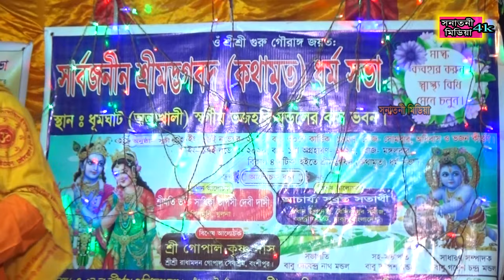বেদের ওপর সংস্কার মূলক আলোচনা / আচার্য সুব্রত শাস্ত্রী / Vagoboth Path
প্রিয় ভক্তবৃন্দ আপনারা এতক্ষণ যে ভাগবত কথা শ্রবণ করেছেন সেটি ভিডিও রেকর্ড করা হয়েছে ধূমঘাট অন্তাখালী শ্যামনগর সাতক্ষীরা থেকে । প্রিয় ভক্তবৃন্দ সনাতনী মিডিয়া চ্যানেলে আপনাকে স্বাগতম এই চ্যানেলের ভাগবতপাঠ ও কীর্তন গুলো যদি ভাল লেগে থাকে তাহলে অবশ্যই লাইক দিবেন কমেন্টস করে মতামত জানাবেন এবং বিভিন্ন সোশাল সাইটে শেয়ার করে বন্ধুদের দেখার সুযোগ করে দিবেন চ্যানেলটি সাবস্ক্রাইব করে বেল আইকনটি অন করে দিন যাতে পরবর্তীতে আপলোড করার সাথে সাথে আপনি দেখতে পারেন হরে কৃষ্ণ হরে রাম ।